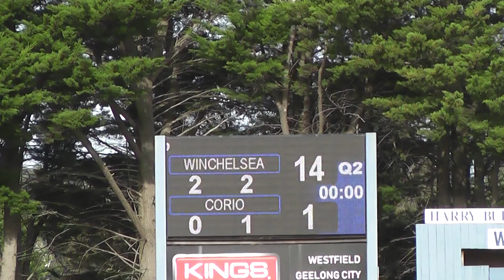R16 Winchelsea VS Corio 1st QTR 5 8 2023